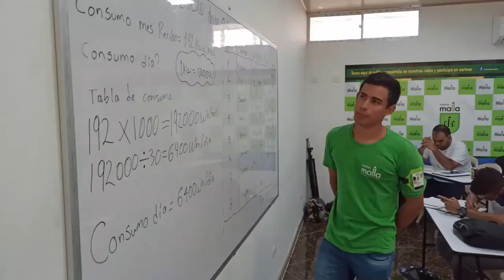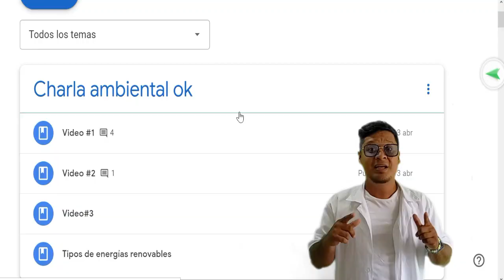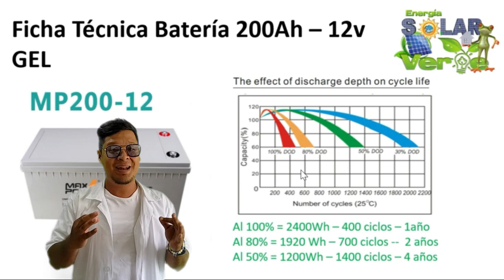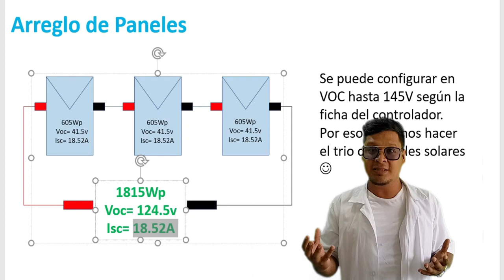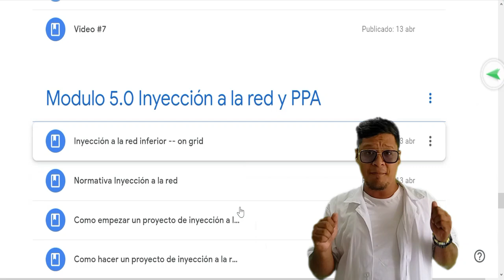✅Como estudiar energía solar en Vivo online con beca. Estudiar paneles solares #2023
Como aprender energía solar desde cero desde mi casa con clases en vivo, plataforma de estudios y demás. ...